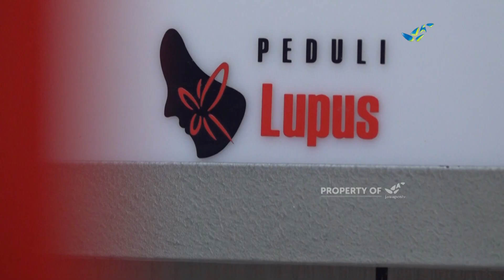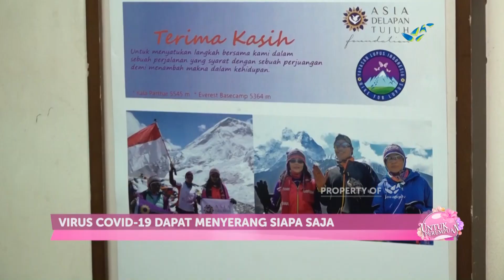Odapus Di Tengah Pandemi | UNTUK PEREMPUAN (247/3)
PROGRAM : UNTUK PEREMPUAN
JUDUL       : Odapus Di Tengah Pandemi
EPS            : 5
SEASON    : 5

Virus Corona terus menyebar dengan cepat. Menginfeksi manusia di berbagai penjuru dunia. Penyintas Autoimun adalah salah satu yang terdampak pandemi ini. Orang dengan Autoimun lebih rentan terkena komplikasi covid-19 yang berat. Tipe autoimun seperti penyakit lupus, lebih sering menyebabkan covid-19 yang berat daripada tipe autoimun lainnya. Lalu bagaimana perjuangan penyintas Autoimun di tengah pandemi ini? Simak wawancara dengan Prof. dr. Zubairi Djoerban, Sp.PD-KHOM / Ketua Satgas Covid-19 IDI,  dan Tiara Savitri dari Yayasan Lupus Indonesia.

Produser   : Ratih Nugraini
Reporter         : Hafidz Adriawan
Penata Kamera  : Galang Ari
Penyunting Gambar : Hendi Farendra
Pengisi Suara   : Dianti Kurnianingrum
Host    : Cahyani Dean
Kostum          : Alleira Batik